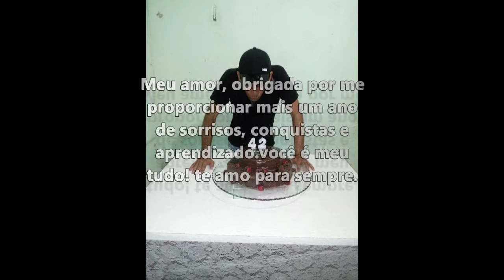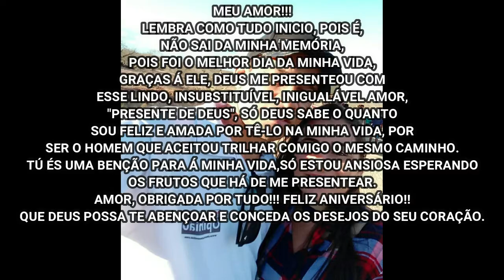Uma grande história de amor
homenagem de aniversário